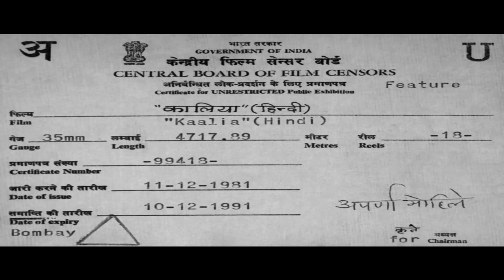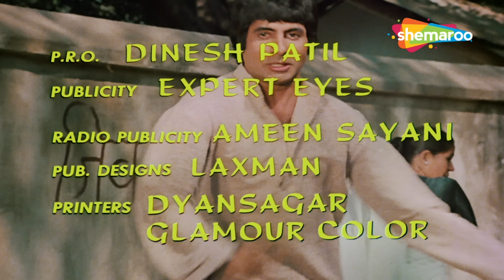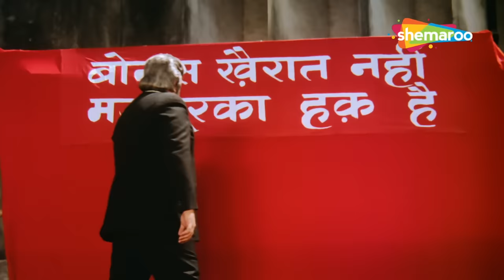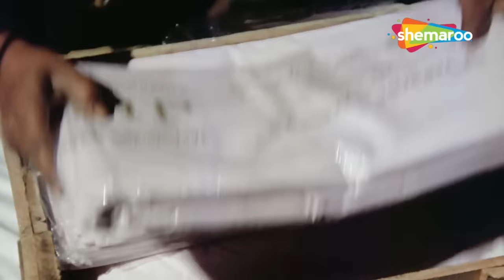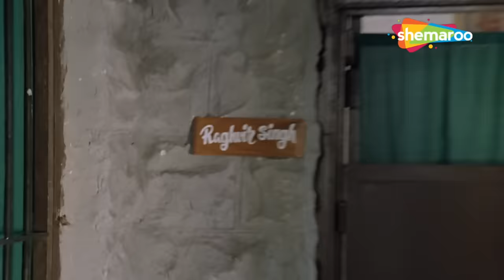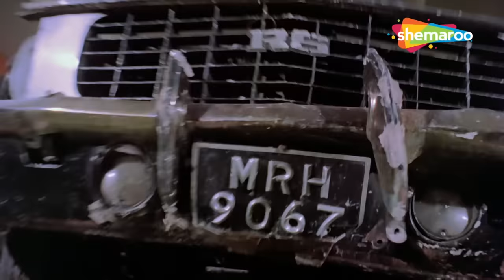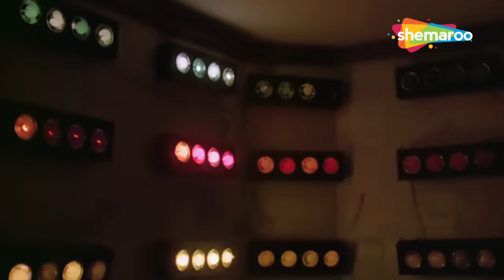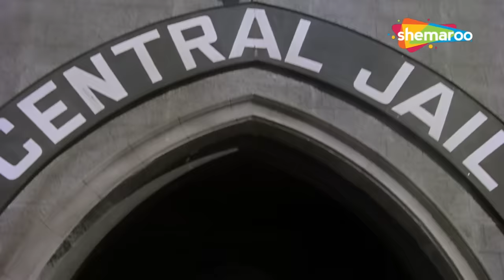कालिया (1981) - अमिताभ बच्चन - परवीन बाबी - आशा पारेख - कादर खान - अमजद खान - प्राण - Kaalia (HD)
फिल्म का नाम : कालिया (1981)
कलाकारः अमिताभ बच्चन, परवीन बाबी, आशा पारेख, कादर खान, अमजद खान, प्राण
निर्देशक: टीनू आनंद
निर्माता: इकबाल सिंह

Movie Name : Kaalia (1981)
Cast: Amitabh Bachchan, Parveen Babi, Asha Parekh, Kader Khan, Amjad Khan, Pran
Director: Tinnu Anand
Producer: Iqbal Singh

कालिया :-
कल्लू का जीवन तब बदल जाता है जब उसका भाई शामू एक दुर्घटना का शिकार हो जाता है और उसे इलाज के लिए पैसे की आवश्यकता होती है। नतीजतन, वह शामू के नियोक्ता को लूटने के लिए मजबूर हो जाता है, लेकिन इसके बजाय उसे गिरफ्तार कर लिया जाता है।

Kaalia :-
Kallu's life changes after his brother, Shamu, meets with an accident and requires money for his treatment. As a result, he is forced to rob Shamu's employer but gets arrested instead.

Bollywood Comedy
Follow us on: